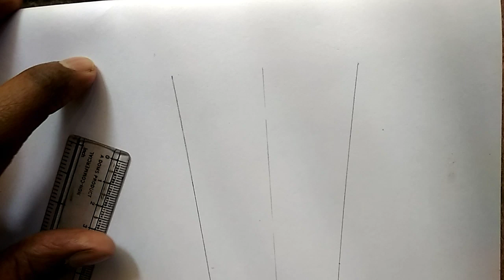ग्लास का चित्र बनाना सीखें || How to Draw a Glass very esey step to step Pencil Drawing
Namskar dosto is video me mane Glass ko draw kiya h step by step very easy pencil drawing ummid h ki ye video apko pasnd aayegi jarur dosto. Thank you